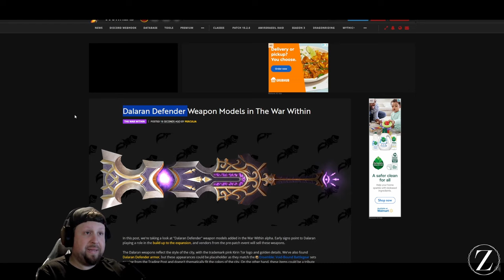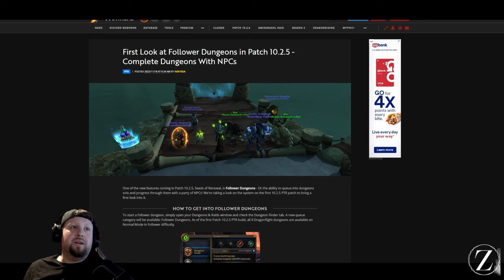The War Within: Surpassing Expectations! Exploring My Top New Features